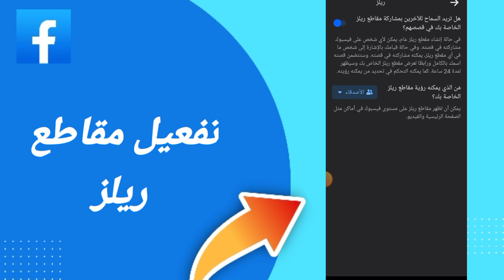كيفية طريقة تفعيل مقاطع ريلز على تطبيق فيسبوك التحديث الأخير 2024